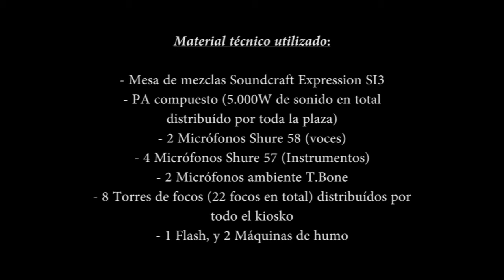Muestra Espectáculos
Muestra del montaje realizado para el Carnaval Rural de Alsasua 2017